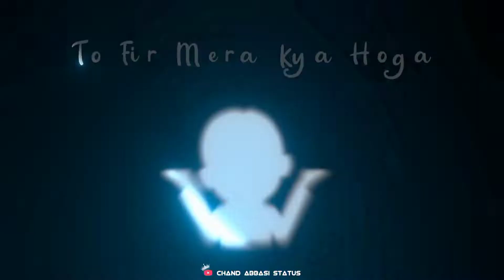Ye Video Na Mere Best Friend Ke Liye Status Black Screen Status Whatsapp Status New Lyrically Status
Ye Video Na Mere Best Friend Ke Liye Status Black Screen Status Whatsapp Status New Lyrically Status#bestfriend

@S S STATUS YT
HELLO Viewer
Welcome two My Channel
WHATSAPP STATUS
HINDI AND ENGLISH GLOWING
LYRICS STATUS
4K HD STATUS VIDEOS AND
More. ❤️❤️❤️❤️❤️❤️.

Daily Uploading New Latest Song Lyrics(^^♪(^^♪ Status Videos ☑️
And
For Watch Lyrics Status Videos Regular

THANKS 🤗🤗🤗🤗🤗😘❤️😍←_←
i HOPE ENJOYED MY VIDEOS

→_→.⚠️IMPORTANT NOTIC--- ⚠️←_←